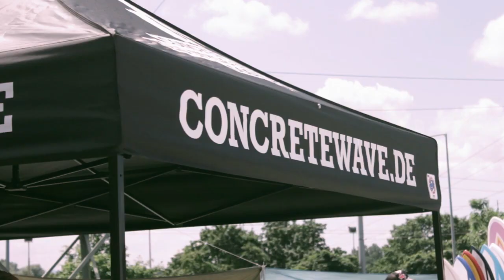Karlsruhe Longboard Open 2012 | Concretewave Edit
Hier das angekündigte Video!

Wir haben am 10. Juni das Karlsruhe Longboard Open besucht. Mit 70 Leuten sind wir im Reisebus vom Concretewave Laden in Köln gestartet, sind das Parkhausrennen gefahren und haben uns am Game of S.K.A.T.E. erfreut. Es war ein wirklich geiler Tag. Dafür wollen wir uns an dieser Stelle nochmal bei allen Organisator_innen bedanken.

Schnitt: Andreas S.
Kamera: Carlos C.C. , Sebastian Hertler